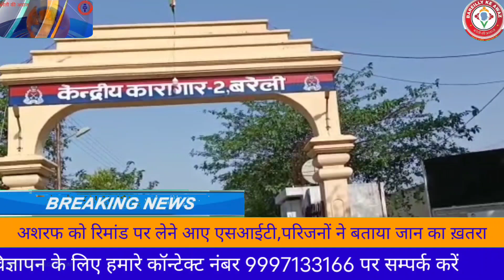Bareilly माफिया अतीक के भाई अशरफ को जान का खतरा